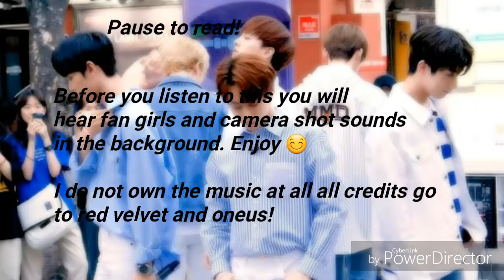Oneus - Bad Boy Red Velvet Cover 30 Minutes/Pinkღ Repeat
❤ Open please! ❤

(This was a mv cover of them singing! They were performing outside with alot of fans watching and so you can hear fangirls's screams and camera shoots sorry!)

Shoutout to my friends
Bettybonboos
Vivian and

Question: Who is your bias in oneus, pick 2 people in oneus or 1 if you want
My biases are ❤ leedo and seoho ❤ 😊